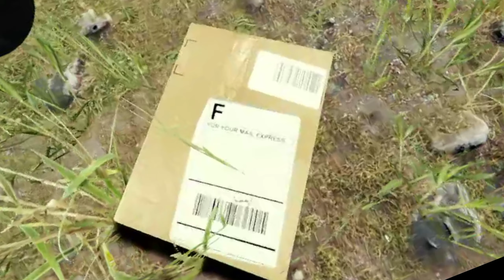The Forest is a NIGHTMARE (#1)